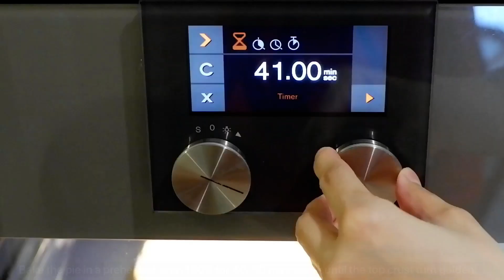Yummy Buko Pie | Filipino Coconut Pie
Ingredients:

For the Crust:
* 2 ½ cup all-purpose flour
* 1/2 cup cold butter
* 1/2 cup cold water
* 1 pc egg
* 1 ½ tbsp white sugar
* ½ tsp salt
For the Filling:
* 500 g young coconut meat
* 2 tbsp powdered milk
* ½ cup cornstarch
* ¾ cups white sugar
* ½ tsp salt
* 1 egg
* 1/2 cup water
* 1/2 cup coconut water
* ½ tsp vanilla